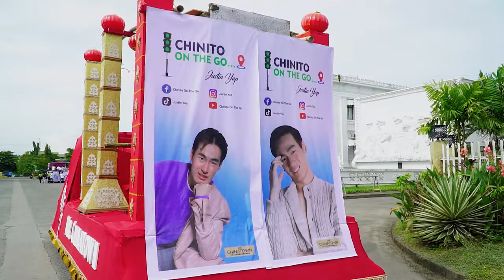Chinito On The Go l Tacloban City Fiesta l JustinYap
Copyrights © City Government of Tacloban and Sangyaw Festival Foundation

🎵 Track Info:

Title: Take Me There by Declan DP